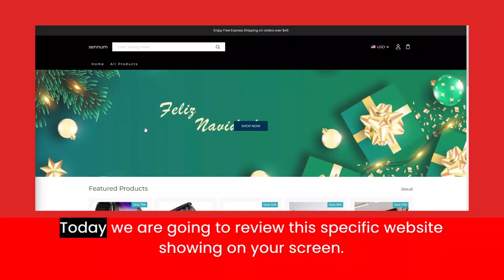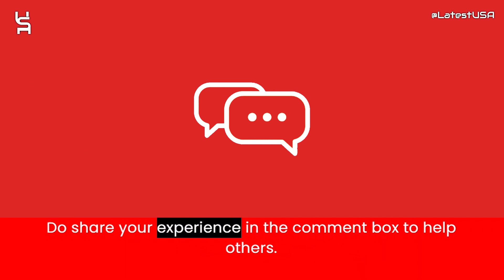Sennum Reviews | Scam Alert! SENNUM.COM | SENNUM.COM Review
Sennum.com reviews,
Sennum.com is fraud?,
Sennum.com,
SENNUM.COM,
SENNUM.COM review,
SENNUM.COM scam,
SENNUM.COM Fake Website,
SENNUM.COM Fraud,
Is SENNUM.COM Scam?,
SENNUM.COM Review Scam found video proof,
SENNUM.COM REVIEWS,
SENNUM.COM WEBSITE REVIEW,
SENNUM.COM WEBSITE REVIEWS,
IS SENNUM.COM LEGIT,
latestusa,
Scam Websites